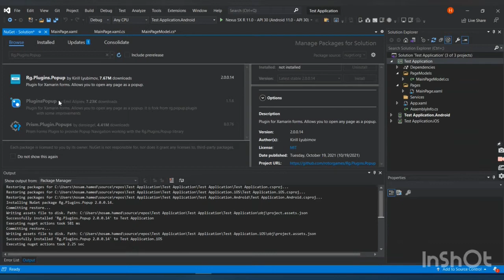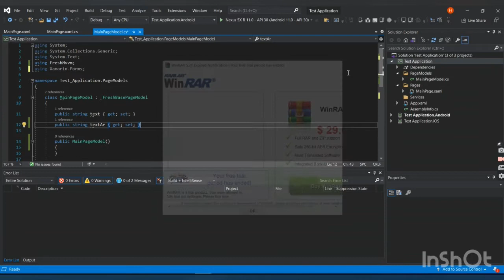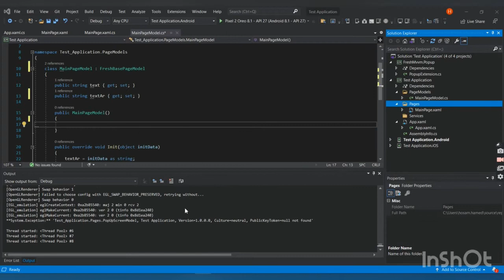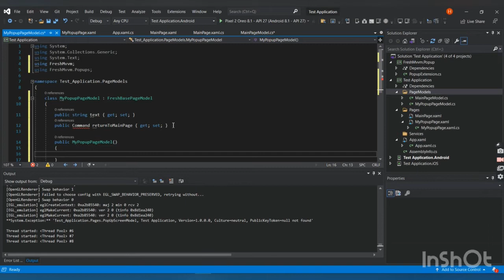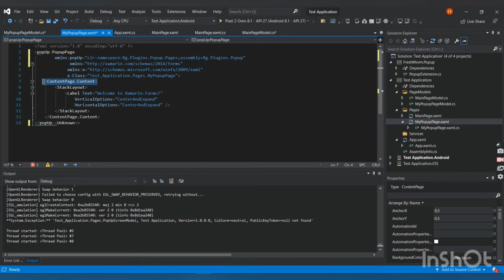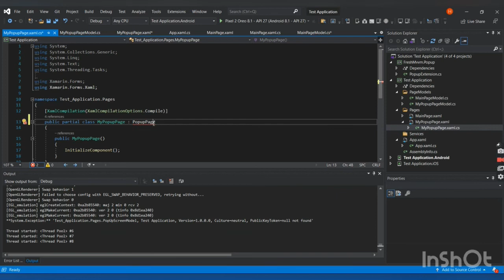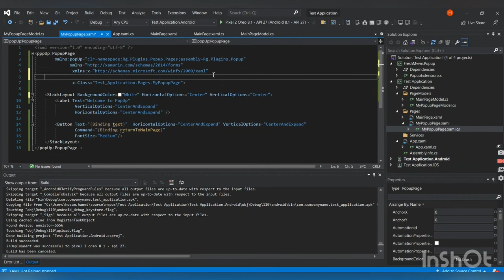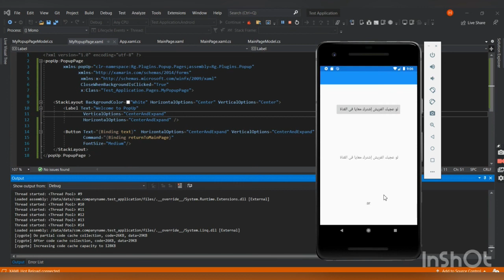Rg.Plugins.Pop up With Fresh MVVM